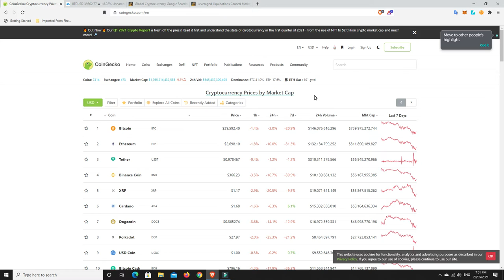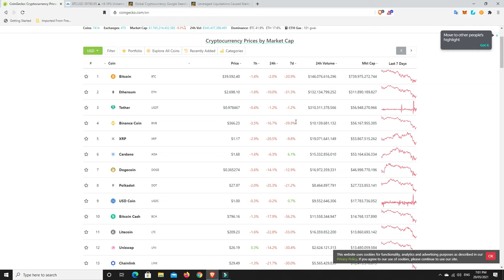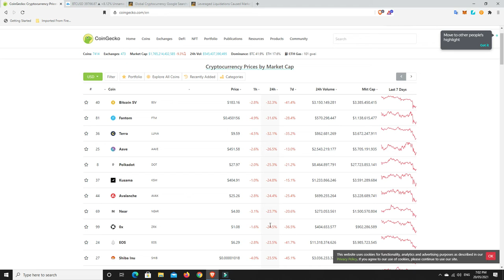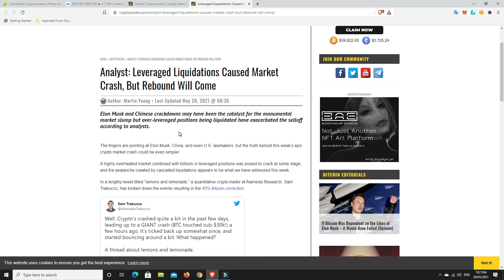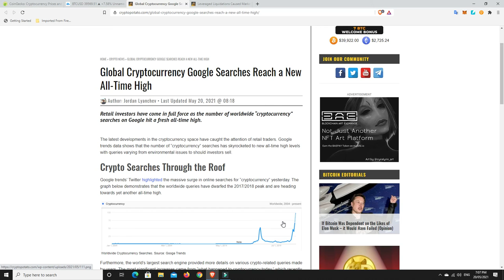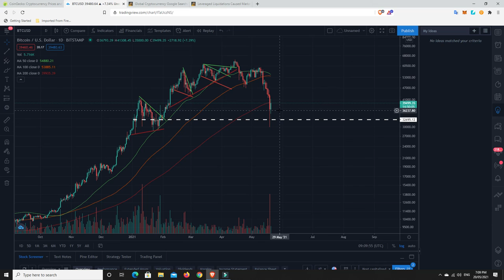I don't just talk the talk, I walk the walk. I AM BUYING Uni, Fil, Snx, Super & even some Xrp